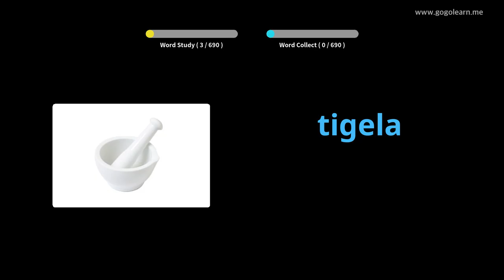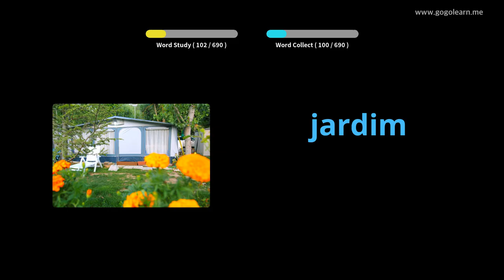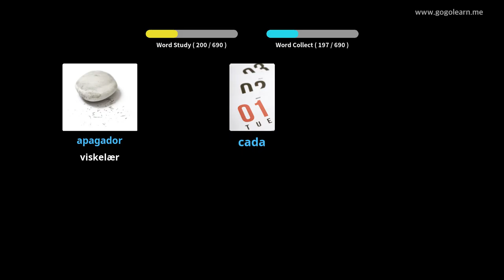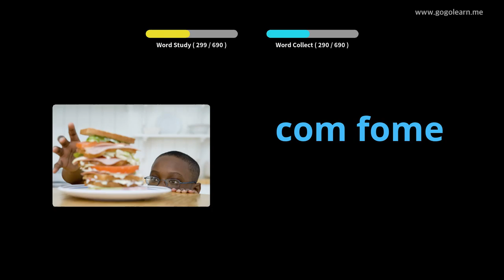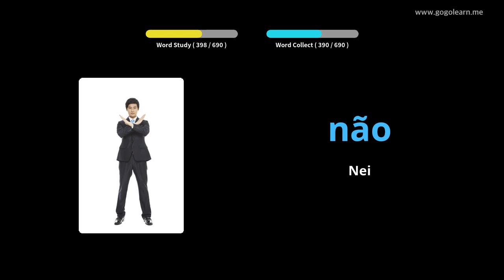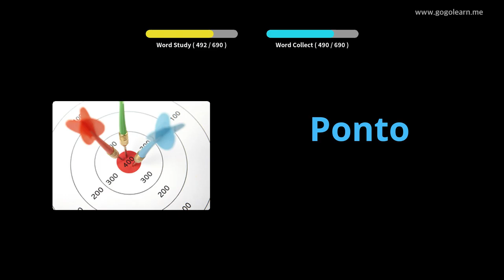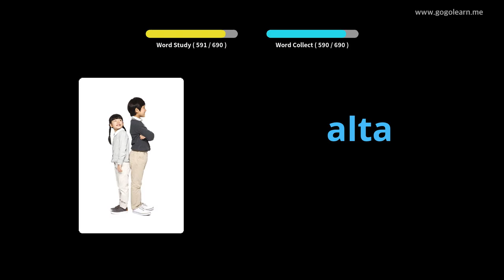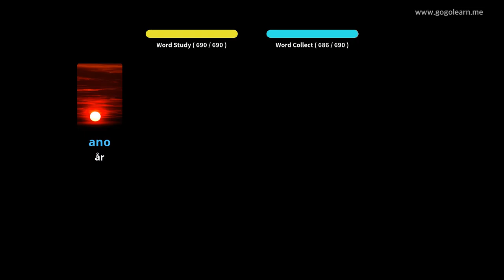Lære Portugisisk Gjennom Bilder |Portugisisk Vokabular Kids | Golearn